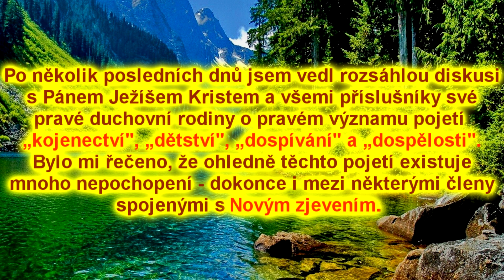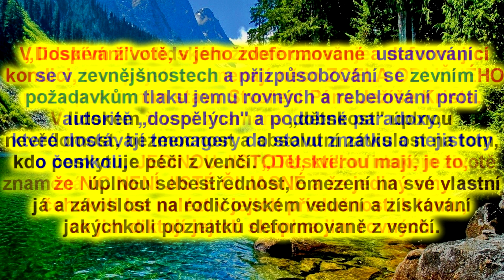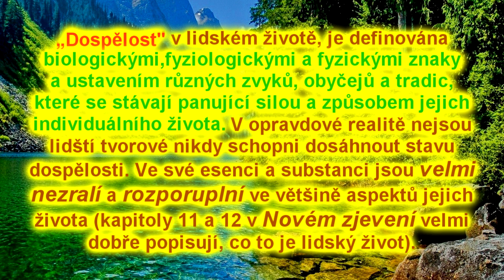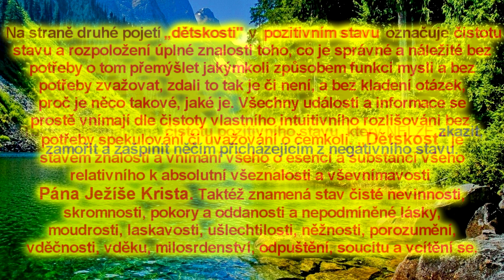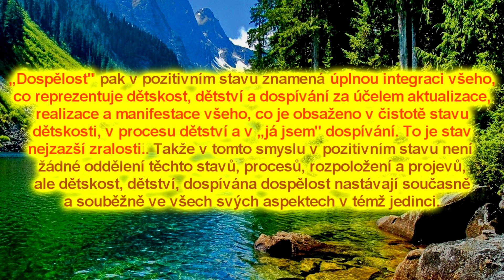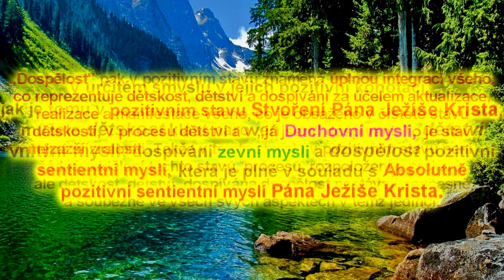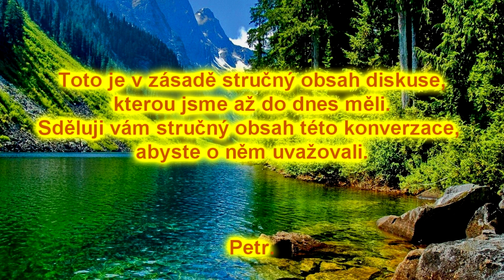O dětskosti a souvisejících záležitostech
KOROLARIA NOVÉHO ZJEVENÍ PÁNA JEŽÍŠE KRISTA

 Výtah z knihy „Korolaria Nového zjevení Pána Ježíše Krista“, str. 199 – 200, O dětskosti a souvisejících záležitostech.

 Dne 29. července 1995

1:31
 V lidském životě, v jeho zdeformované a deformující kondici, tato pojetí znamenají něco ZCELA ODLIŠNÉHO než v pozitivním stavu Stvoření Pána Ježíše Krista. V lidském životě znamená „dětskost“ úplnou nevědomost, bezmocnost a absolutní závislost na tom, kdo poskytuje péči z venčí. „Dětství“ v lidském životě znamená úplnou sebestřednost, omezení na své vlastní já a závislost na rodičovském vedení a získávání jakýchkoli poznatků deformovaně z venčí.

2:07
„Dospívání“ v lidském životě označuje ustavování se v zevnějšnostech a přizpůsobování se zevním požadavkům tlaku jemu rovných a rebelování proti autoritě „dospělých“ a podobné paradoxy, které dostávají teenagery do stavu zmatku a nejistoty o čemkoli. JEDINOU JISTOTU, kterou mají, je to, že NIC NENÍ JISTÉ ČI JASNÉ a že jediný smyl čehokoli lze nalézt v jejich příslušnosti k tomu, co jim diktují jejich skupina jim rovných.

2:40
„Dospělost“ v lidském životě, je definována biologickými, fyziologickými a fyzickými znaky a ustavením různých zvyků, obyčejů a tradic, které se stávají panující silou a způsobem jejich individuálního života. V opravdové realitě nejsou lidští tvorové nikdy schopni dosáhnout stavu dospělosti. Ve své esenci a substanci jsou velmi nezralí a rozporuplní ve většině aspektů jejich života (kapitoly 11 a 12 v Novém zjevení velmi dobře popisují, co to je lidský život).

4:31
„Dětství“ v pozitivním stavu znamená proces stavu dětskosti, který uplatňuje čistotu svého stavu na všechny duševní procesy za účelem sdílení a opětování toho, co má a čím je ve svém čistém stavu naznačeném výše.

4:48
„Dospívání“ ve svém pozitivním spoluoznačení znamená čistotu rozumových procesů a logiky za účelem promítnutí stavu dětskosti a dětství z nitra do zevnějšku a jeho zakotvení v zevnějšku ze zpětnou smyčkou k dětství a dětskosti. Taktéž označuje prosazování vlastního jedinečného já čili „já jsem“ za účelem ustanovení vhodného rozpoložení a založení toho, na čem lze ustanovit smysluplný, naplňující, láskyplný, moudrý a produktivní vztah.

5:22
„Dospělost“ pak v pozitivním stavu znamená úplnou integraci všeho, co reprezentuje dětskost, dětství a dospívání za účelem aktualizace, realizace a manifestace všeho, co je obsaženo v čistotě stavu dětskosti, v procesu dětství a v „já jsem“ dospívání. To je stav nejzazší zralosti. Takže v tomto smyslu v pozitivním stavu není žádné oddělení těchto stavů, procesů, rozpoložení a projevů, ale dětskost, dětství, dospívána dospělost nastávají současně a souběžně ve všech svých aspektech v témž jedinci.

Celá kniha ke stažení zde:

MP3 k poslechu

Dále:

NOVÉ  ZJEVENÍ  PÁNA  JEŽÍŠE  KRISTA BOŽÍ RODINY

NOVÉ ZJEVENÍ  PÁNA  JEŽÍŠE  KRISTA

ZÁKLADY  LIDSKÉ  DUCHOVNOSTI

KDO  JSI  A  PROČ  JSI  ZDE  ?

POSELSTVÍ  Z  NITRA

ČTVERO  POJETÍ  DUCHOVNÍ  STRUKTURY  STVOŘENÍ

HLAVNÍ  IDEJE  NOVÉHO  ZJEVENÍ

KRISTUS ODHALUJE STÁT DÉMONŮ, JEHO PŘISLUHOVAČI A JEHO OBĚTI